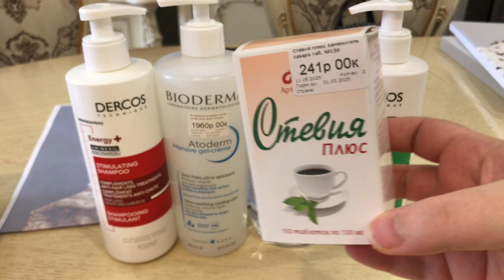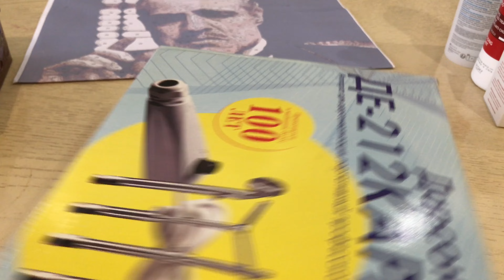СЪЕЗДИЛИ НА ВОДОХРАНИЛИЩЕ, ЗАВТРАК С ЯЙЦОМ ПАШОТ, РАСПАКОВКА И СРАВНЕНИЕ ПАРФЮМА, ПОКУПКИ В АПТЕКЕ